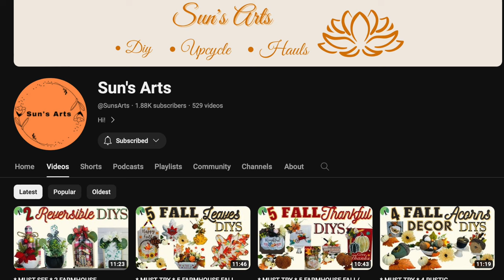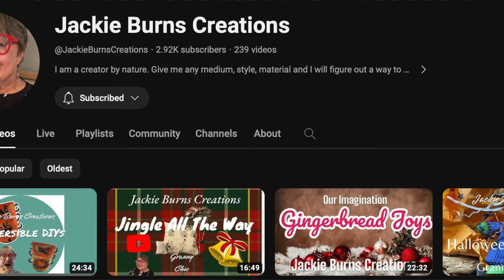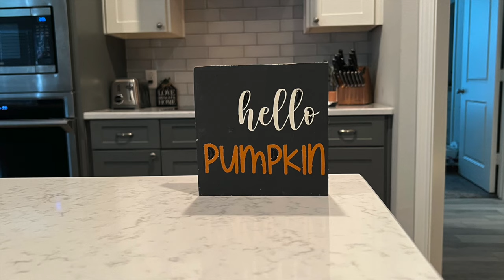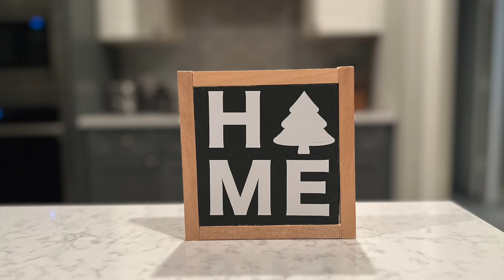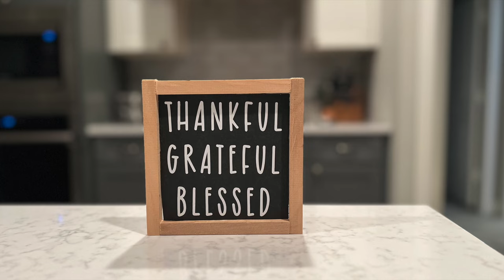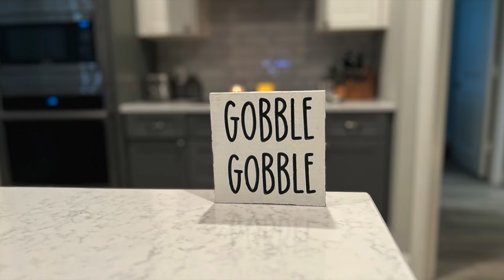8 Farmhouse Fall to Winter Reversible DIYS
Hi!  I’m 🥰your new cr✂️fting bestie!👯‍♀️  Today I'm sharing some easy reversible decor DIYS that will carry you through fall and winter.  They will also help you maximize your storage since they are two sided!
My friends @SunsArts and @JackieBurnsCreations joined me to bring y'all some inspiration and I hope you will check out their videos as well.

🧶 If you love crafting, join Crafty DIYS on a Budget on Facebook!

🤩 Cricut Explore Air 2
♨️ Heat gun tool
💪🏽 Surebonder Mini Glue Gun
❇️ Glue Sticks
🖥️ Let’s connect!

🪩 What I use to film:
🔺Ring light
🔺Overhead filming suspension stand
🔺Overhead filmings clamp
🔺 Overhead filming Swivel ball head